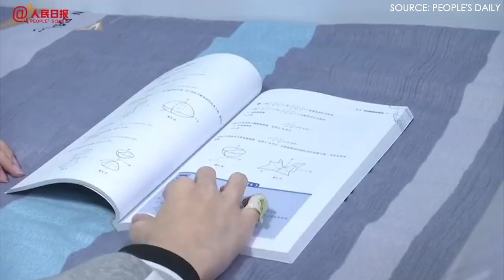19-year-old 'folded boy' in China receives surgery, eager to experience life like you and I could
Jiang Yanchen, a "folded boy" in China's Shandong Province who has attracted much attention, received his first surgery on May 25 to reposition his reversely folded spine by at least 90 degrees.

Jiang Yancen is 19 years old this year, from Dezhou, Shandong, and is a freshman at Dezhou Academy. He said he's been kneeling in class because of his condition since 3rd or 4th grade, and that his knees are now numb after all these years.

The result of the first surgery exceeded expectations, accomplishing half of the progress of the entire treatment plan. Although more surgery and rehab are needed, Jiang may one day be able to sit up in class like his classmates.